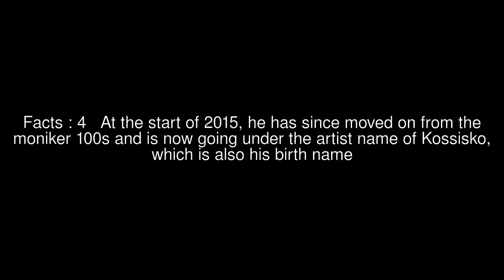Kossisko Top #5 Facts